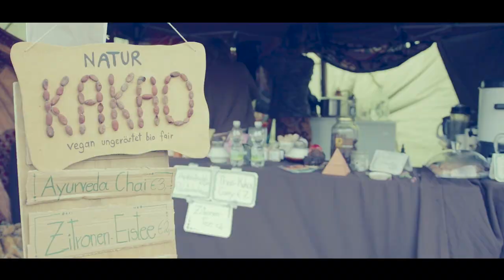MUSIC MOUNTAIN FESTIVAL 2017 (official aftermovie)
- a film by HEIMO REISENHOFER -
MUSIC MOUNTAIN FESTIVAL 2017 with Liquid Soul, Captain Hook, Avalon, Talamasca, Rinkadink and many more...
10.-14. August 2017 / St. Peter am Kammersberg / Austria